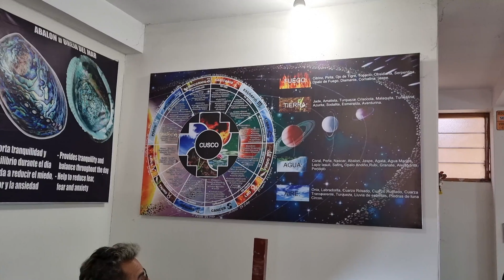Sacred Valley Tour, discover the secrets of the Incas!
This short video gives a good impression of the standard Sacred Valley tour, organized with Conde Travel from Cusco, Peru. Besides visiting Machu Picchu, the Sacred Valley tour is a must for every traveler who visits Peru.

Deze korte video geeft een goede indruk van de standaard Heilige Vallei tour, georganiseerd door Conde Travel vanuit Cusco, Peru. Naast een bezoek aan Machu Picchu is de Heilige Vallei tour een must voor iedere reiziger die Peru bezoekt.